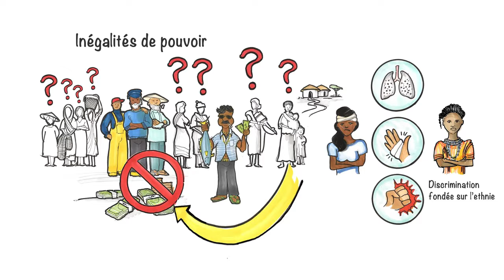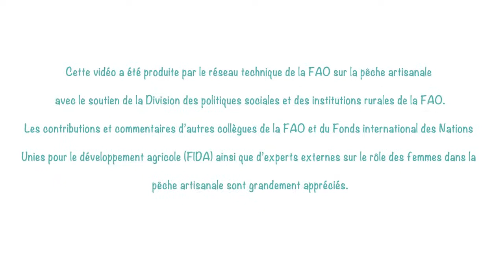SSF Guidelines: Égalité et Équité entre les Genres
Short animated video that wants to trigger awareness and discussion about gender equality in small-scale fisheries. One of the goals of the SSF Guidelines is helping to challenge gender-discriminatory laws, policies, customs and practices, and transform institutional arrangements to facilitate gender equitable small-scale fisheries.